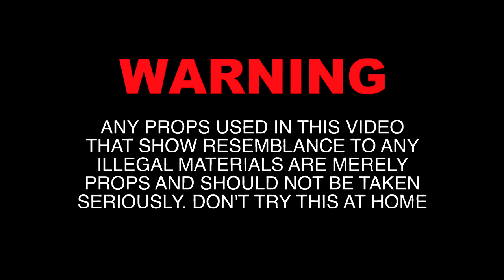S.C.O.R Snap Cap Or Rap vlog in the hood by HonchoMGMT Productions